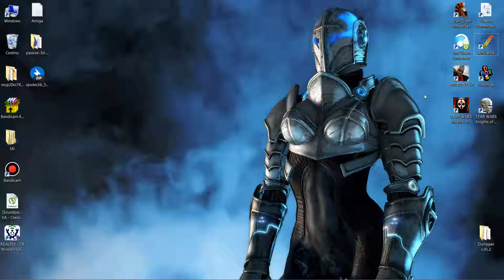WinUAE - Alien 3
Windows 7 SP1 x64 / WinUAE v3.5.0 x64 / Laptop / MSI

Config

CPU = 68020 / FPU = None / CPU Speed -50% / Rom = v1.3 (A500,A1000,A2000)
Chipset = OCS / Chipset Extra = A500
RAM Chip = 1MB / Slow = none / Z2 Fast = none / Z3 Fast = none
32-bit CHIP = none
Floppy = 1 / 100% / Hard Drive = None
Display = 1920x1080 / Triple buffering / Super-Hires
Sound = Audio filter = Emulated (A500)